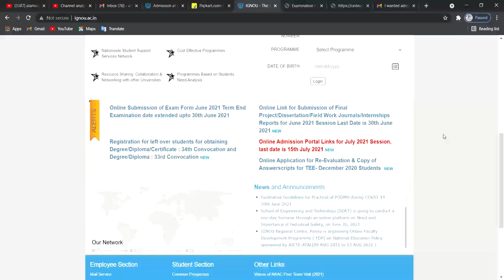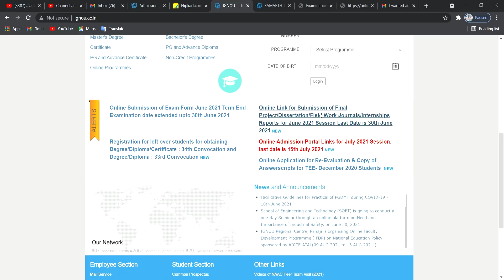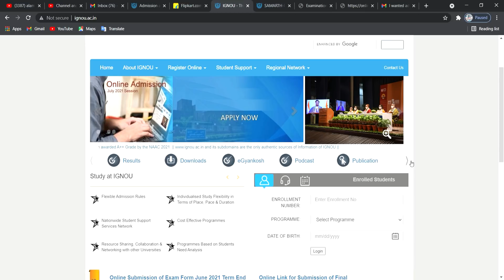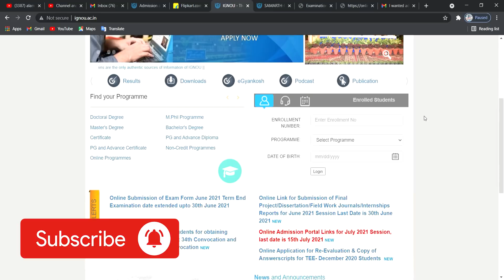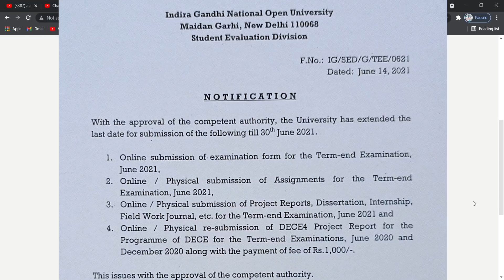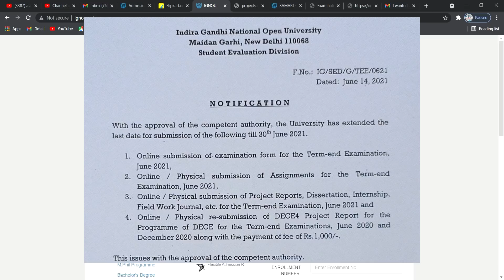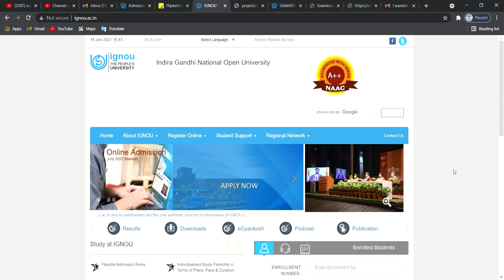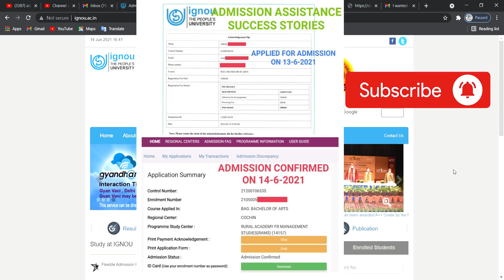[Happy News]IGNOU Last Date Extended | Exam Form|Assignments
@IGNOU has officially declared the date extension for their June 2021 Exam. The official notice reads, "the last date for submission of assignments for all programmes for the term-end examination, June 2021 is hereby extended to June 30, 2021. This issues with the approval of the Competent Authority." This has been released on 14 June 2021. update will shortly be updated in website.
Notification will be shared in the telegram channel

Happy News
Exam from filling